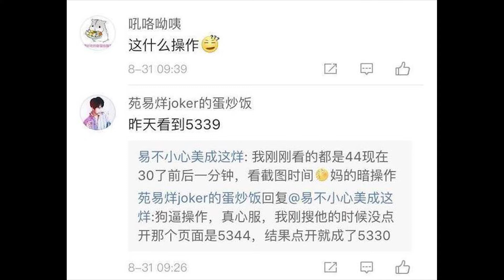易烊千玺微博一分钟掉粉14万？网友表示 习惯就好了